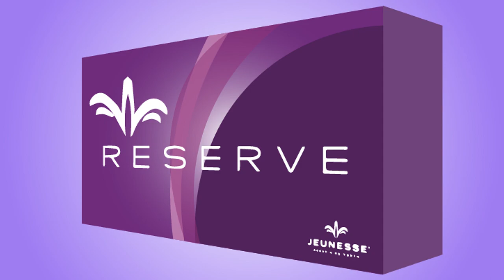MY MOTHER VIDEO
THIS VIDEO ABOUT MY MOTHER.MOTHER IS WORLD AND HOW TO CARE OUR MOTHER.